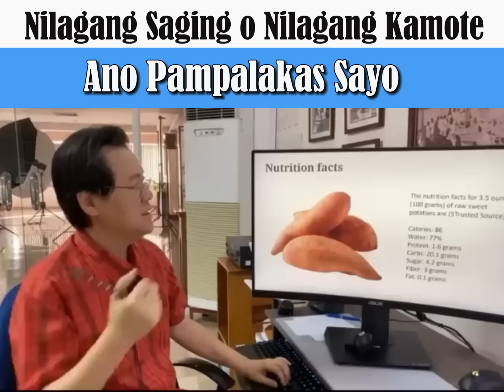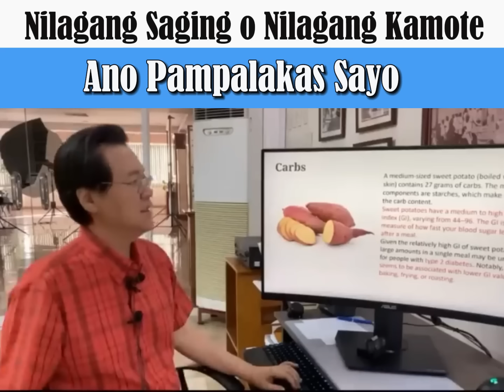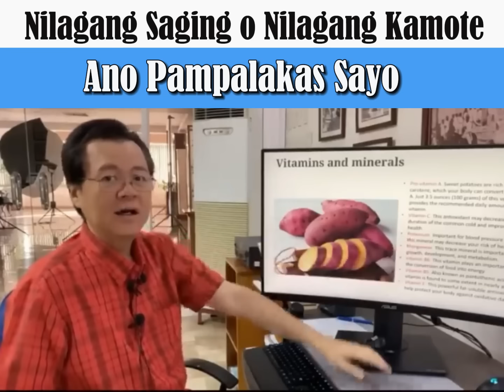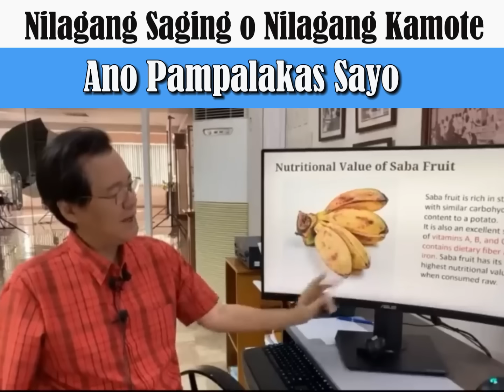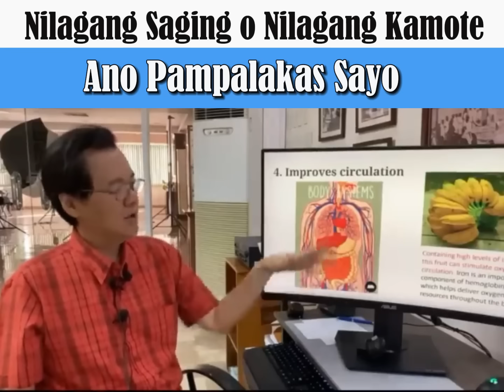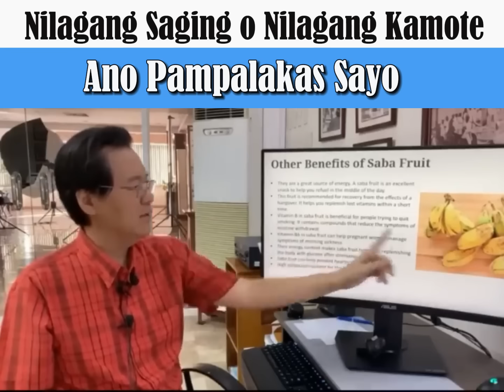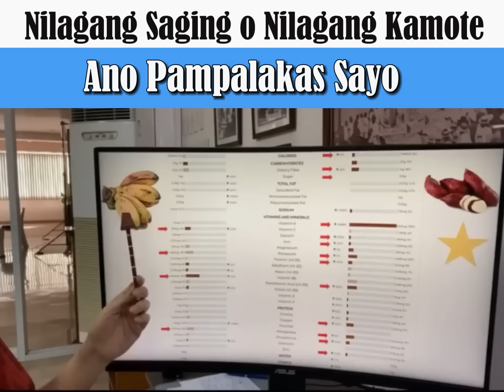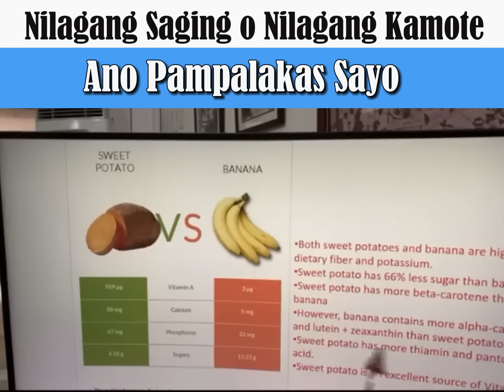Nilagang Saba Vs Nilagang Kamote : Ano Mas Magpapa-lakas Sayo? - By Doc Willie Ong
Nilagang Saba Vs Nilagang Kamote : Ano Mas Magpapa-lakas Sayo?